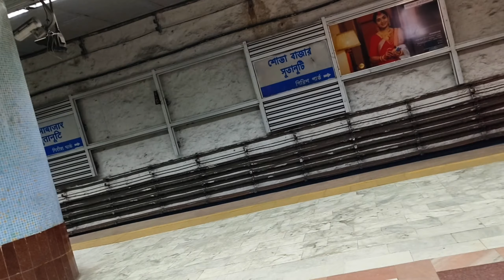# Vlog 44 / dakhineswar kali mandir kolkata / Return to Odisha 🥳 /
ମୋତେ ଦେଖୁଥିବା ମୋର ସମସ୍ତ ଭାଇ ଓ ଭାଇ ଭଉଣୀ ମାନଙ୍କୁ ମୋର
 ନମସ୍କାର 🙏

ନୟାଗଡ଼ ମୋ ଘର
ମୁ ଖାଣ୍ଟି ନୟାଗଡିଆ ଛୁଆ l
ଆମ ପାଇଁ ବଡ ଆମ ନୟାଗଡ଼ 🤟

Like to explore the whole world

My favorite hobbies are :
              1. Riding
              2. Traveling
              3. Music
              4.fooding

ନିମ୍ନ ଲିଖିତ Page ଗୁଡିକରେ ମୋ ସହ ବାନ୍ଧି ହୋଇ ରୁହନ୍ତୁ ❤️

2.